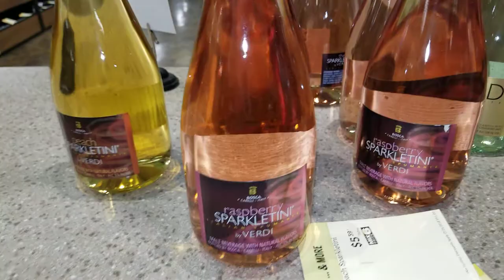Verdi wine imported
Host B.I.G